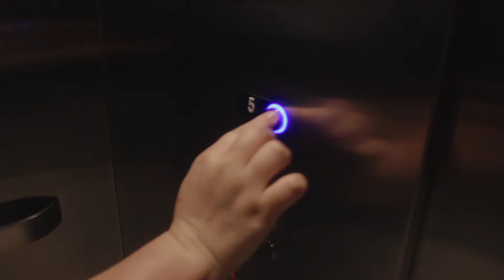The Squeaky Elevator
A short film shot in one hour and edited in 2 hours, including all audio work.

This short was shot for the Student Filmmaker's Association one hour short contest, the challenge being that no audio could be used from the time of filming, so any audio you hear is done by foley.

Shot and Edited by Zach Penix.